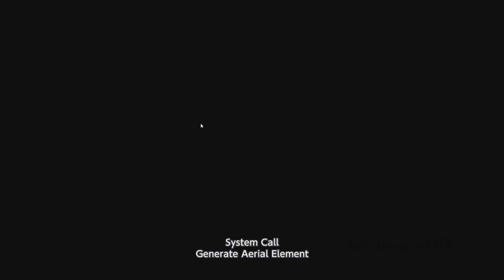$100 Summer Guaranteed Scouts Part #4 | Sword Art Online: Alicization RS [SAOARS]